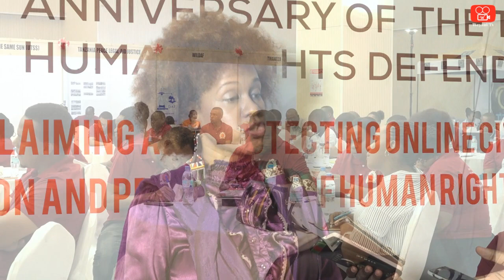Maria Sarungi azungumzia vitisho dhidi yake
Mwanaharakati Maria-Tseshai Sarungi anazungumzia uzoefu wake wa kufanya harakati kupitia mitandao ya kijamii na vitisho vinavyomkumba yeye na wenzake.